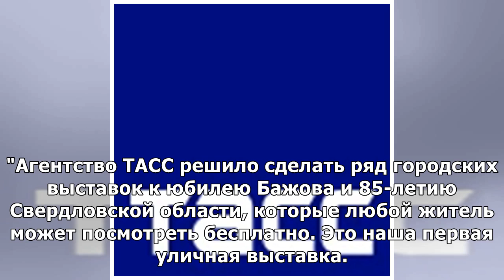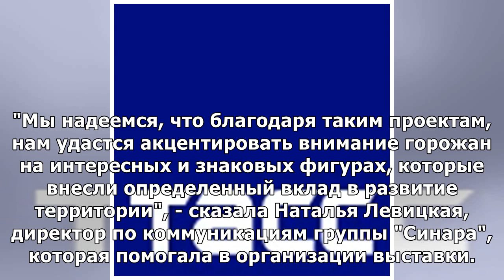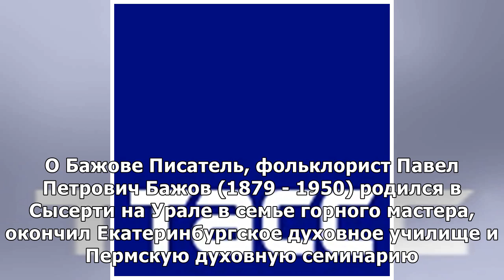В Екатеринбурге открылась выставка архивных фото ТАСС и иллюстраций к сказам Бажова